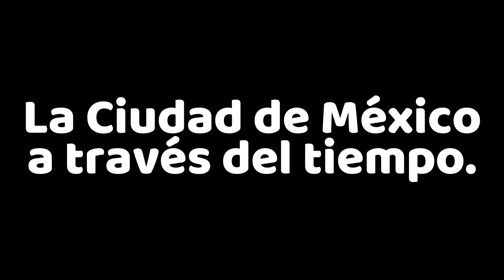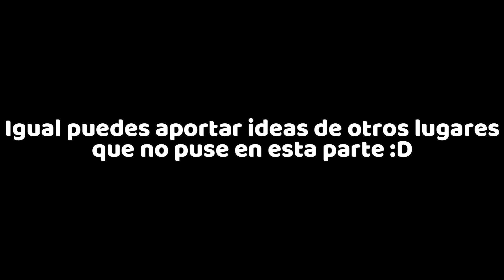La Ciudad de México a través del tiempo. Imágenes satelitales de 1941 - 2021. #1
Un video con un formato nuevo y distinto para dar más diversidad al canal. ¡Espero les guste este nuevo formato que traeré de manera algo ocasional al canal! :D

Si deseas aportar capital al canal a cambio de recompensas puedes unirte a una membresía, más información aquí! :D

 - Edición del video: SNT VTC

Google Earth.